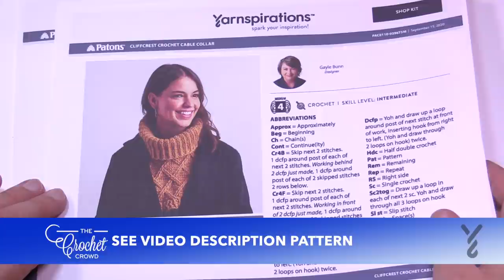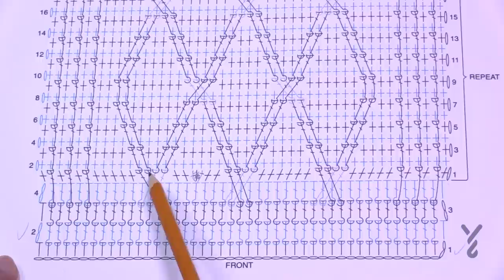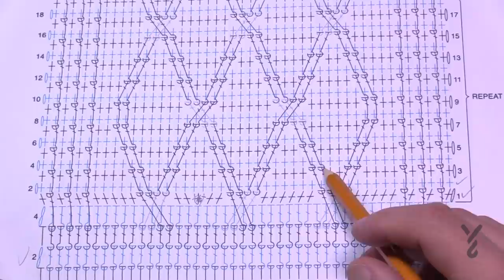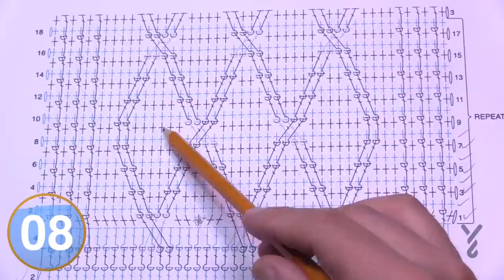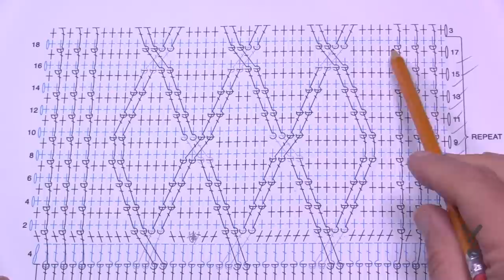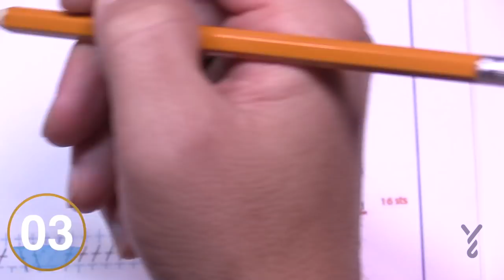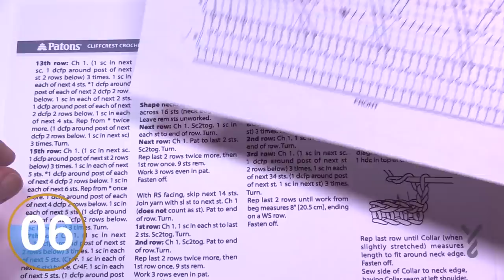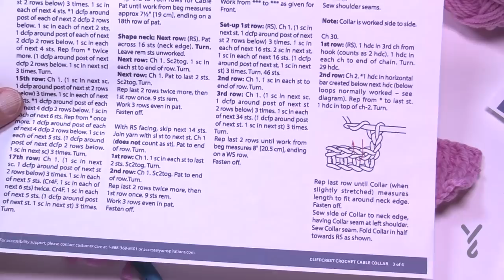How to Crochet Cable Collar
Introducing the Cliffcrest Collar Cowl pattern. No, it's not a sweater under that jacket. It's a cowl that resembles a sweater.

For those who like cowls but have the gap between the opening of the jacket and wear the cowl is. Or maybe even a sweater that wraps around the neck and leaves an opening with the jacket.

This solves some issues and is really gift-worthy.

Simply slip on over your head and let rest on your shoulders.
The jacket will cover over top hiding the fact that you are wearing just a cowl collar.

If someone says so you nice sweater under that jacket. You say... Oh Thanks, and keep it a secret it's just a cable cowl with a turtleneck. They won't know the difference.

I really loved this idea that I filmed it up. It's one of the longer tutorials we have as I don't film wearable that often. I was that compelled.

VIDEO CHAPTERS
0:00 Start
0:29 Pattern Overview
1:42 Diagram Review
2:41 Front Panel - Ribbing  Beginning Chain
3:01 Row 1
4:24 Row 2
6:35 Row 3
7:51 Row 4
8:35 Cable Section Overview
10:04 Rows 1 & 2 Diagram
11:52 Rows 1 and 2
17:25 Rows 3 & 4 Diagram
18:22 Rows 3 and 4
22:29 Rows 5 & 6 Diagram
23:05 Rows 5 and 6
26:09 Rows 7 & 8 Diagram
26:43 Rows 7 and 8
29:23 Rows 9 & 10 Diagram
30:22 Rows 9 and 10
34:02 Rows 11 & 12 Diagram
34:37 Rows 11 and 12
37:47 Rows 13 & 14 Diagram
38:11 Rows 13 and 14
40:51 Rows 15 & 16 Diagram
41:12 Rows 15 and 16
43:57 Rows 17 & 18 Diagram
44:35 Rows 17 and 18
47:23 Repeat Rows 3 to 18 Once More.
48:23 Shoulder Section Review
50:03 Right Diagram Diagram Starts with Row 3
50:46 Row 3
52:06 Row 4
52:42 Row 5
53:39 Row 6
53:51 Row 7
54:38 Row 8
54:49 Row 9
55:42 Row 10
55:52 Row 11
56:57 Row 12
56:50 Row 13
57:43 Left Shoulder Diagram Starts with Row 3
58:19 Row 3
1:00:00 Row 4
1:00:49 Row 5
1:01:50 Row 6
1:02:25 Row 7
1:03:05 Row 8
1:03:35 Row 9
1:04:30 Row 10
1:04:55 Row 11
1:05:32 Row 12
1:05:53 Row 13
1:06:25 Front Panel Done
1:07:01 Back Panel Review
1:07:38 Beginning Chain
1:08:02 Row 1
1:08:30 Row 2
1:09:32 Row 3
1:10:08 Row 4
1:10:41 Set Up Row 1 Overview
1:11:23 Set Up Row 1
1:13:35 Row 2
1:14:03 Row 3
1:15:40 Repeat Rows 2 and 3 until 8" Finish on Wrong Side
1:16:07 Back Panel Complete
1:16:25 Sew Panels Together
1:18:33 Collar Review
1:19:53 Beginning Chain
1:20:09 Row 1
1:20:55 Row 2
1:22:26 Repeat Row 2 until length is done.
1:22:55 Sew Collar to Body
1:31:23 Finish Sample

PATTERN DETAILS
Stitch Multiple is not applicable.
Hook Size on Pattern: 5 mm / H/8
Yarn In Pattern: Patons Classic Wool Worsted
For Teaching Purposes: I am showing 5 mm / H/8 Hook with Patons Classic Wool (this will felt if washed) I am using it for demonstrated. Don't use this yarn for practical use for regular washing.
Please use the pattern for specific details on yarn quantities, gauge and other details not listed here.

This pattern may have been updated since the creation of this tutorial and information or presentation of the printable PDF may have been changed without notice. . *** .